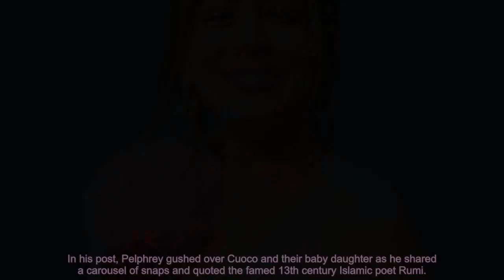Kaley Cuoco welcomes first child, daughter Matilda, with Tom Pelphrey: 'Grateful for this littl...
Kaley Cuoco welcomes first child, daughter Matilda, with Tom Pelphrey: 'Grateful for this little miracle'

Fox News Flash top entertainment and celebrity headlines are here. Kaley Cuoco and boyfriend Tom Pel...